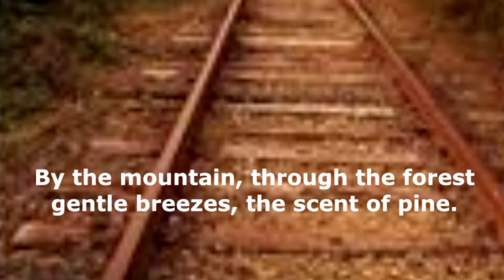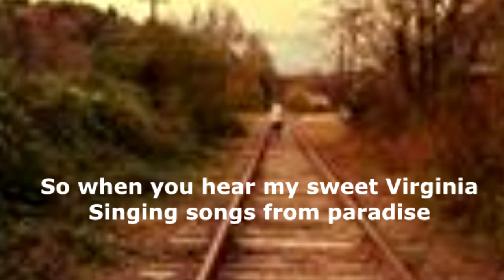Sweet Virginia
An original song , which is a tribute to our friend Ginny McJunkin 1952 banjo